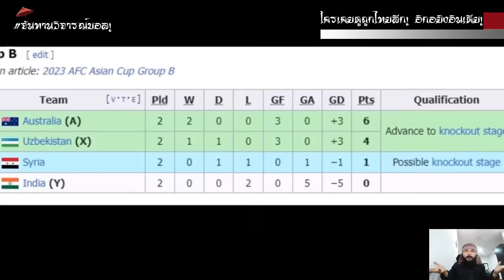อิกอร์ไทยลีกสุดยอด! อินเดียเละทวงคืนแรงกิ้งไทยไม่สำเร็จ แถมส่งไทยขึ้นอันดับ104แบบงงๆอิหยังวะ..?